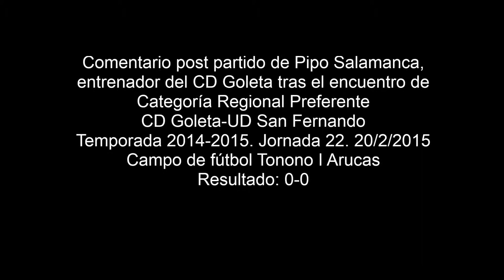Comentario post partido de Pipo Salamanca 20/2/2015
Comentario post partido de Pipo Salamanca, entrenador del CD Goleta tras el encuentro de Categoría Regional Preferente CD Goleta-UD San Fernando. Temporada 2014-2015. Jornada 22. 20/2/2015
Campo de fútbol Tonono I Arucas.Resultado: 0-0.